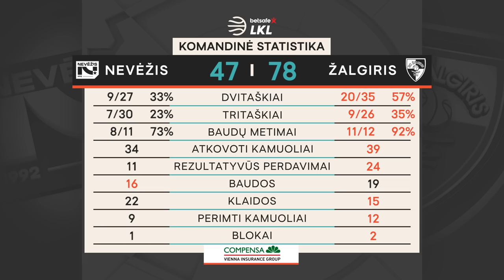„Betsafe–LKL“ rungtynių apžvalga: „Nevėžis-Optibet“ - „Žalgiris“ [2021-02-02]